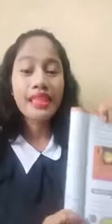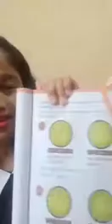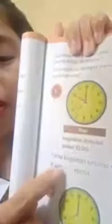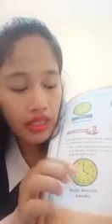Tematik Kelas 2 | Tema 8 Subtema 2 Matematika || Ms. Emi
Di video pembelajaran kali ini kita akan membahas tentang cara menghitung lama waktu kegiatan